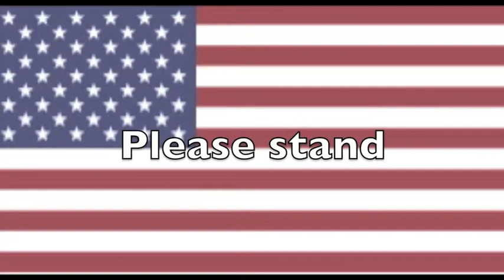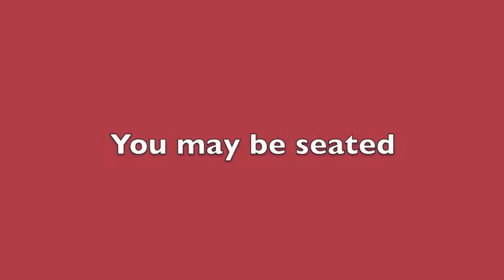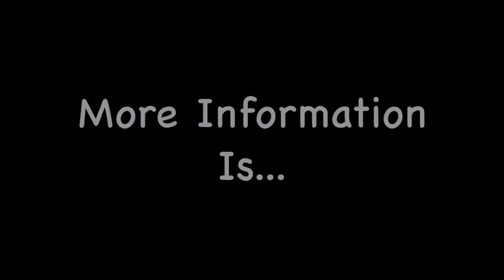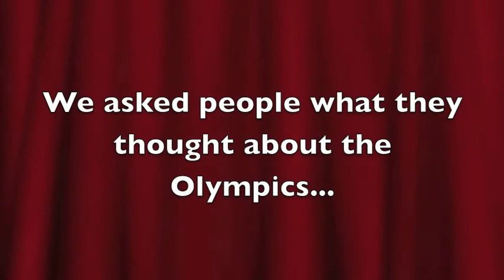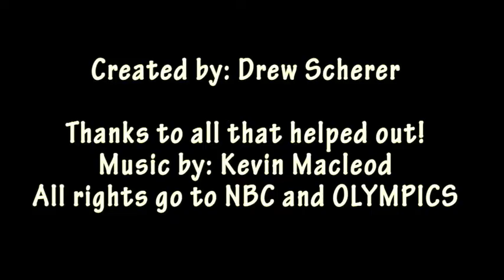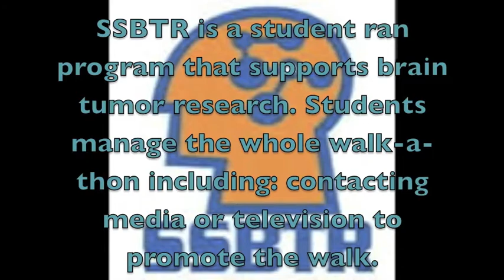Friday February 21st Broadcast